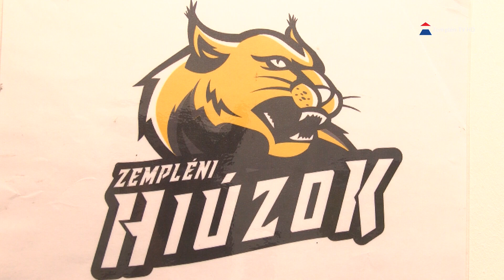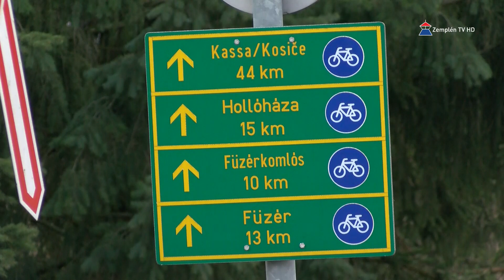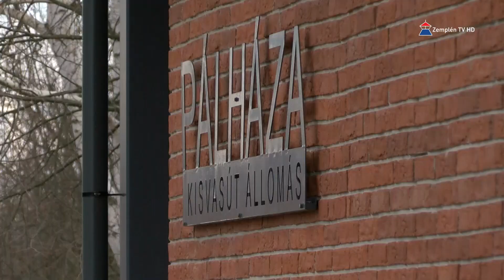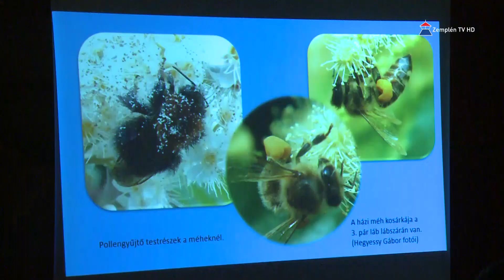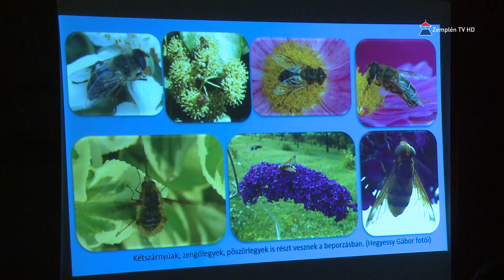Hír7 2020.03.11. Zemplén TV